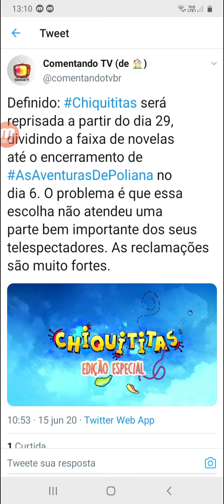Minha Opinião: (TEMA) REPRISE ESPECIAL DE "CHIQUITITAS" (2013)